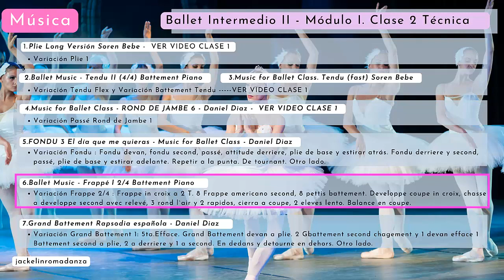Música para Ballet Intermedio II Clase II Técnica | Jackelin Roma Danza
En este video se encuentra el orden musical de práctica y estudio para el año de Ballet Intermedio II .

00:01 Variación Fondu
01:41  Variación Frappe 1 2/4
02:41  Variación Grand Battement  1
Centro
03:58  Quatriem Fast 1
05:12  Temps Lié 1
06:51 Asamble y Brisé
07:59   Ejercicio asamblé. Adagio. Coupé et fouetté
08:50    Developpe croise avec releve, glissade, asamblé brisé** entrechat six de cote.
09:31   Reverance

No gano dinero por este video. Este material es sólo de estudio para mis aulas de clases.

Muchas gracias a los creadores y compositores de tan bellas piezas musicales, gracias por aportar con su música a la danza. Los derechos de la música NO son de mi propiedad. Cedo los derechos a sus compositores legítimos que nombro a continuación :

Anímate a bailar!!

In this video you will find the musical order of practice and study for the year of Intermediate Ballet II.

I do not earn money from this video. This material is only for study for my classrooms.

Many thanks to the creators and composers of such beautiful musical pieces, thank you for contributing to dance with your music. The music rights are NOT my property. I assign the rights to its legitimate composers, I leave links to their videos in the description.